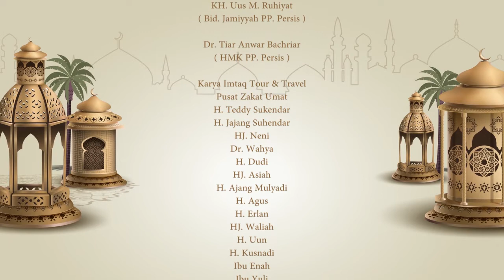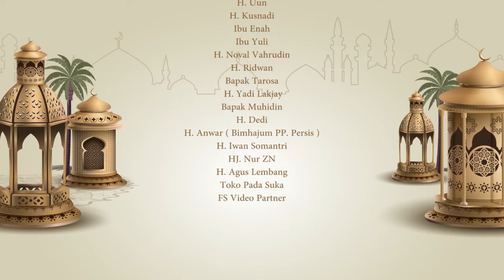Batasan Waktu Doa Tahni’ah oleh Al Ustadz KH Drs Uus M Ruchiat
Salurkan Infaq Terbaik Ikhwatu Iman Semua Untuk Kelancaran Program Persis TV Channel Melalui No Rekening BNI 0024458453 a.n Persatuan Islam. Isi Keterangan Transfer DAKWAH MEDIA atau WA ke 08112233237 Admin PERSIS TV CHANNEL.

Infaq Di Bulan Ramadan oleh Ust. Muslim Nurdin